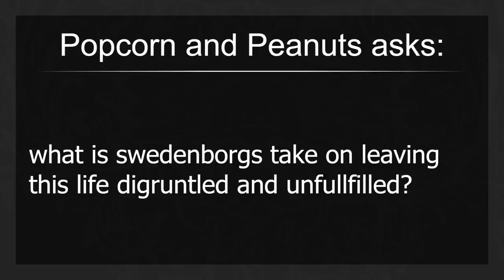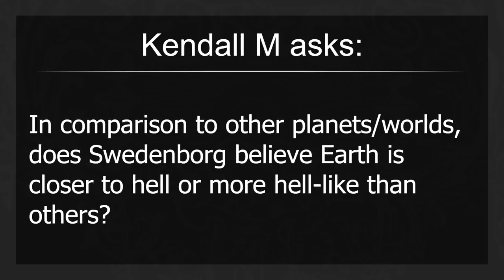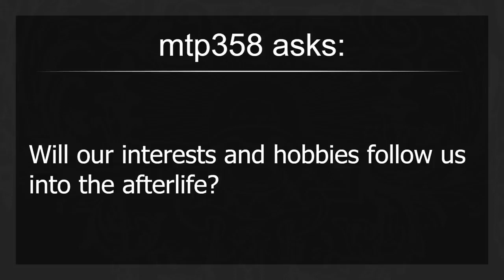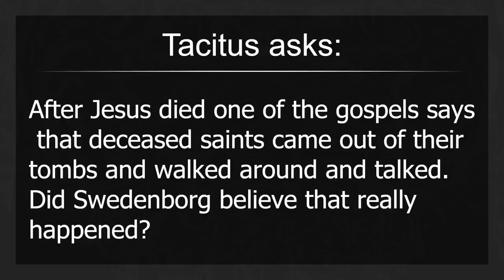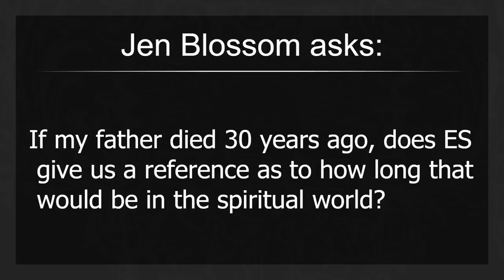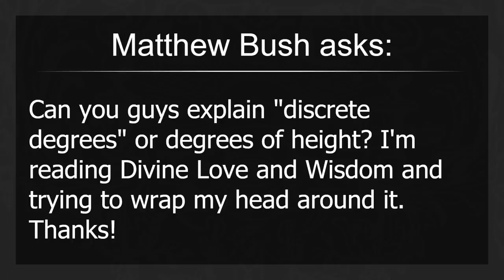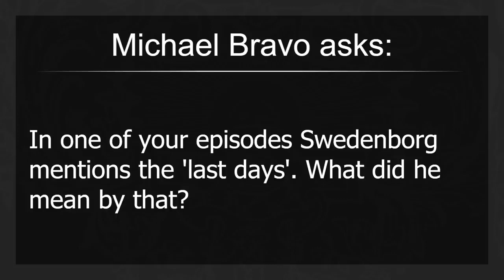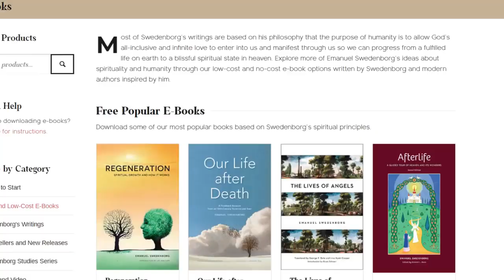Swedenborg and Life with Curtis Schilds, Marilynn Hughes, Out of Body Travel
Spiritual Questions Answered: Marilynn Hughes on Swedenborg and Life about Out of Body Travel, Out of Body Experiences, Mysticism and Emanuel Swedenborg., March 25, 2019